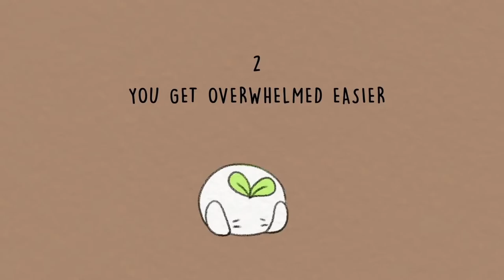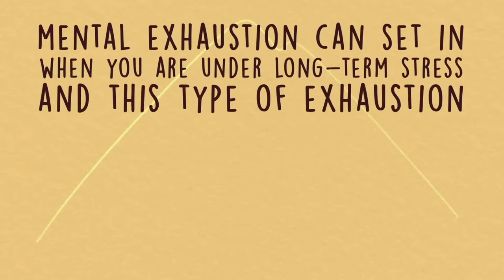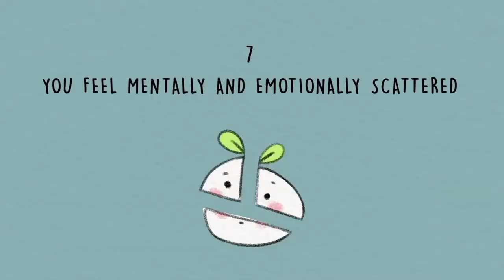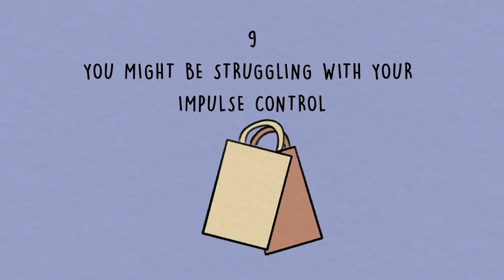10 Signs Your Mental Health is Getting Worse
10 Signs Your Mental Health is Getting Worse
10 Mental Illness Signs You Should Not Ignore